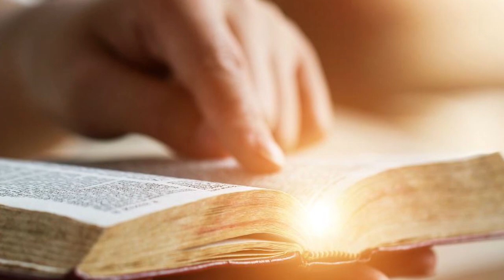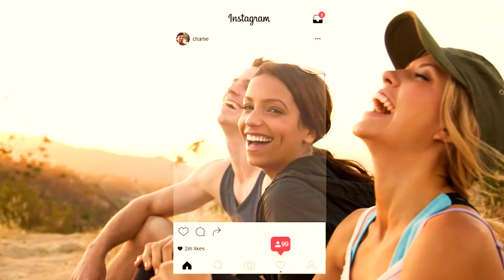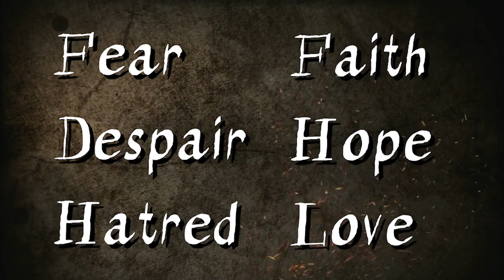12th Sunday of Ordinary Time - Do not be Afraid - by Fr Simon Lau/ 2020